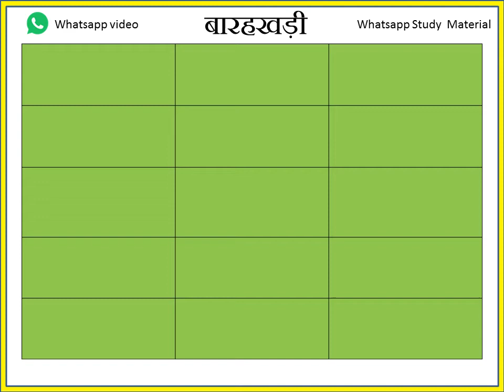June 11, 2020